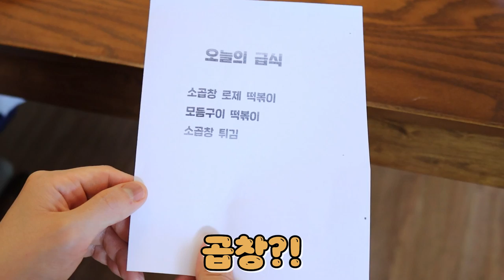급식에 민초 떡볶이가 나온다면?- 실화냐 [오마이비키]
이 영상은 '곱떡치떡'으로부터 음식을 무상 제공받아 제작했습니다.

놀라운 비주얼
지금 내가 제대로 보고 있는게 맞지?
눈이 의심스러워!!